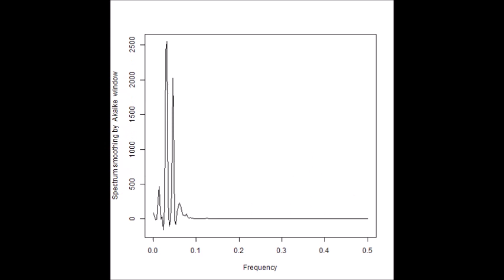‹統計的な考え方›を利用した「超音波技術（R言語）」 ultrasonic-labo